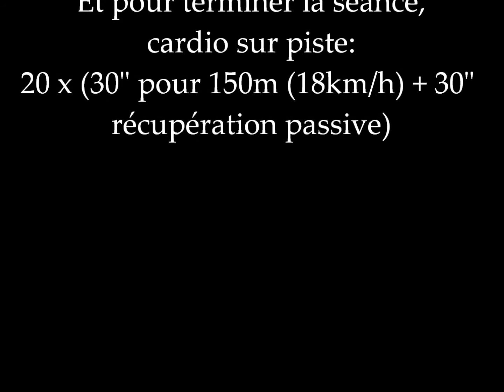Overhead squat + Grip 3*8 x 82.5kg / COC#2 "Jérémie" (28/04/13)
Séance :
Travail sur l'overhead squat, sur le squat avec mini Waff pro, grip.
Puis pour finir sur de la course à pied en fractionné.